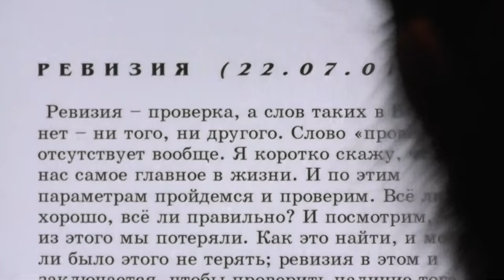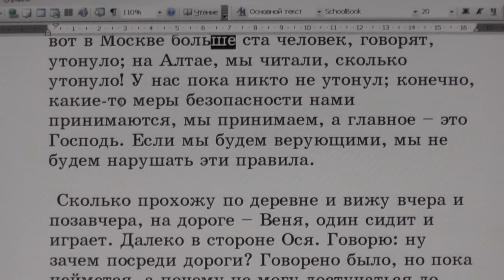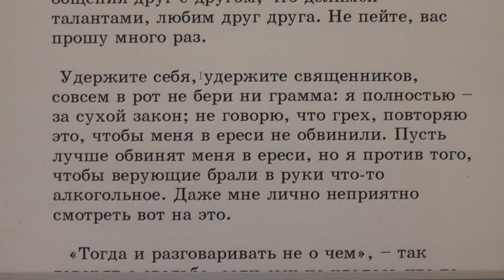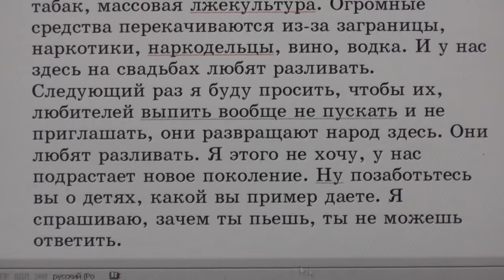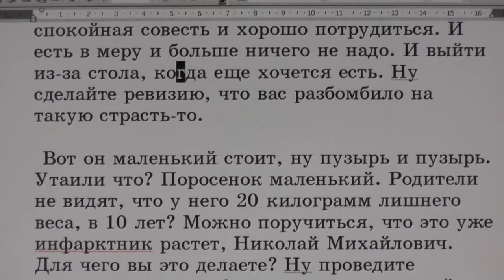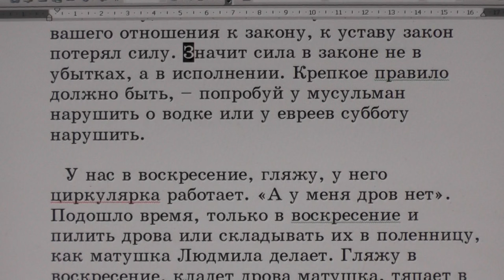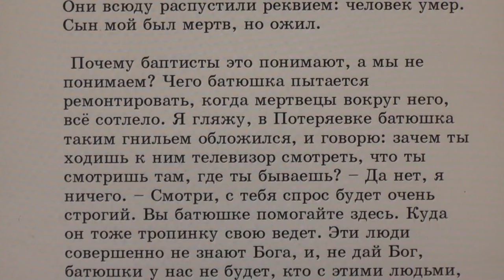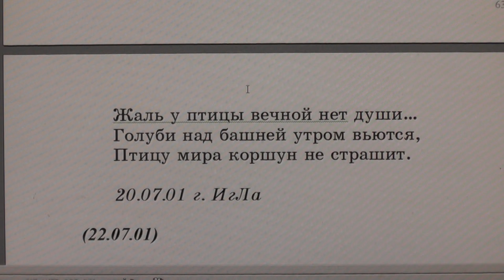№9. Занятия в Потеряевке. Ревизия.